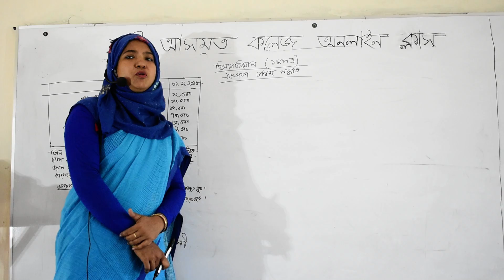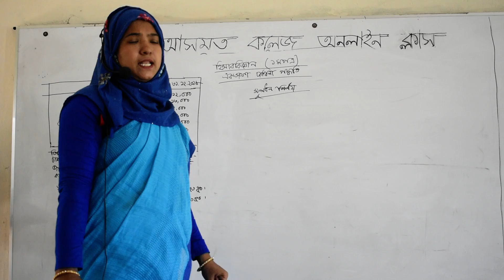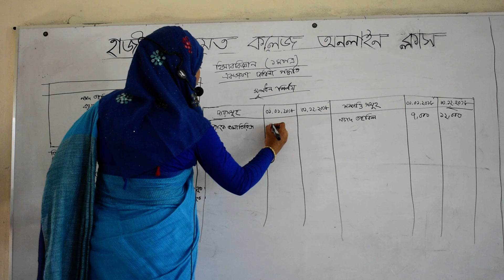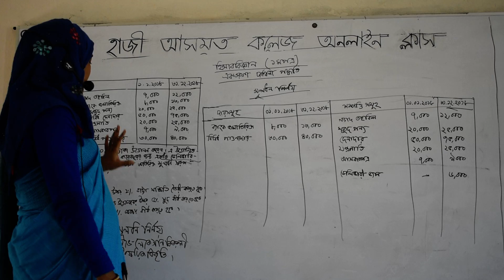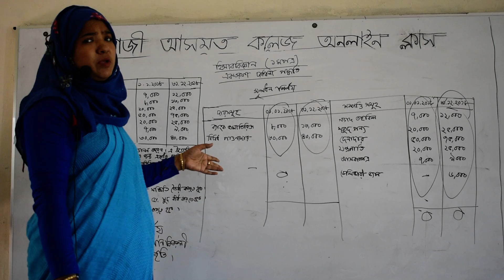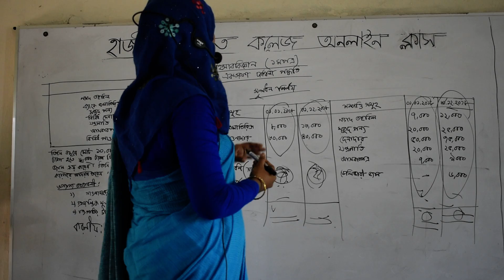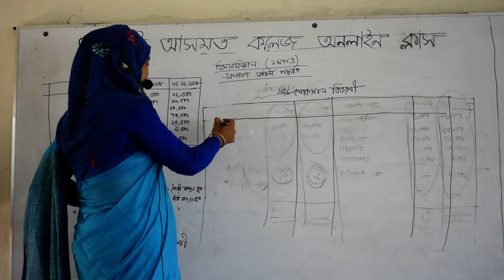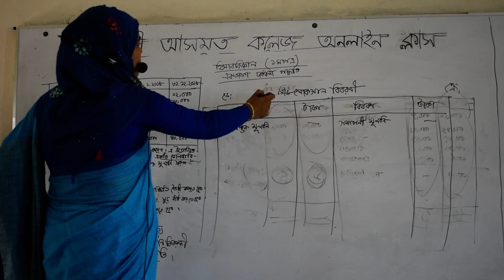Accounting For 1st Year HSC Students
Subject: Accounting
Class: 1st Year HSC
Lecturer: Fahmida Khatun
Topic: Single entry system
Hazi Asmot College Online Class Program